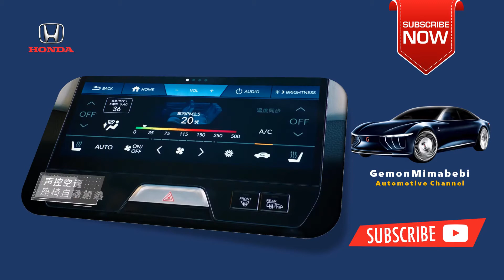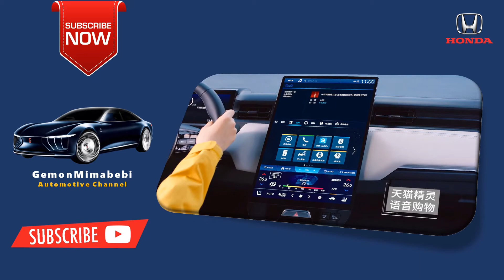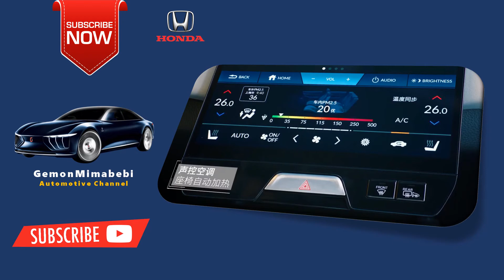The 2023 2024 HONDA e NS1 SUV Luxury Overview Interior Exterior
According to a recent study, diesel and gas vehicles sold in the U.S. emitted around 540 billion more emissions particles than their European counterparts. The only noticeable difference between the two was that cars sold on the continent had mandated particulate filters. The same report from Emissions Analytics concludes that vehicles in the U.S. are set to release more than one septillion (1,000,000,000,000,000,000,000,000) preventable exhaust emissions particles.

Honda’s e:NS1 And e:NP1 Are The First Of 10 EVs Launching In China

The first two of 10 new electric cars to be launched in China are the e:NS1 and e:NP1. While all the details are yet to be revealed by Honda, the duo are also the first EVs from the Japanese manufacturer’s joint venture with Dongfeng. Externally they look similar to the European HR-V that was released last year, but inside, the cabin is very different from the rest of Honda’s lineup. It features a portrait screen that houses all of the crossover’s essential functions, including climate control and ambient lighting. While not much is known yet on the technical side of things, the e:NS1 and e:NP1 offer up to 510 km (317 miles) of range on the Chinese testing cycle.

2023 Ineos Grenadier Starts At £49,000 In The UK, Undercuts Land Rover Defender 110

Gemonmimabebi